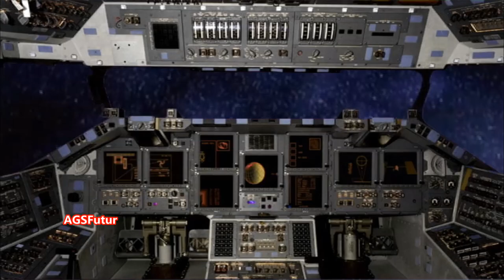Space Art - Onyx (1977)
For my sweet Yukari.